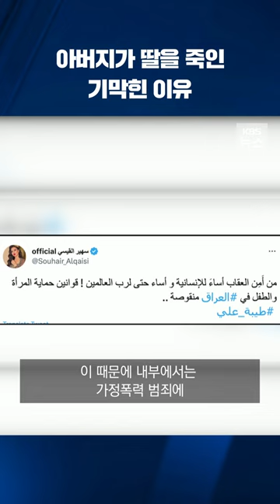이라크 유명 유튜버, 아버지 손에 살해당했다 / KBS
이라크 유명 유튜버가 아버지에게 살해당하는 일이 벌어졌는데, 그 이유가 기막힙니다.